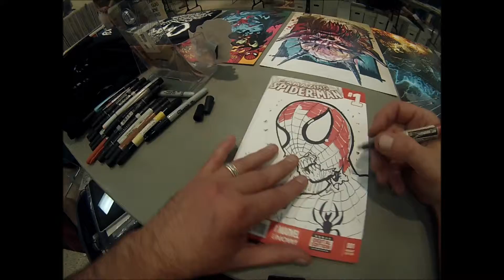Spiderman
Illustrated time laps drawing of Spiderman